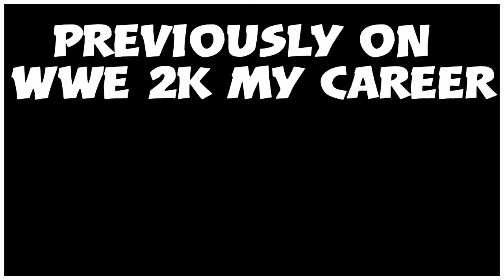This is getting crazy!!!! | Wwe 2k my career mode Ep #17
In this episode of wwe 2k my career things are getting crazy between James Matthews & Seth rollins